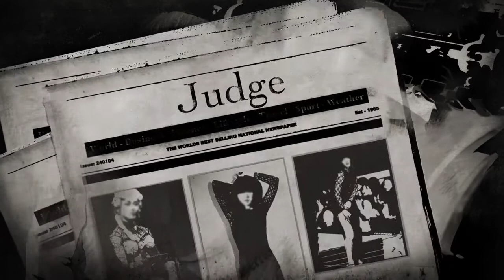Amsterdam Episode 3 Trailer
Amsterdam

Based on the novel by Ian McEwan

Illustrator: Lee-Jung Jeon
Animator: Lee-Jung Jeon
Sound Editor: Shin-Hye Park